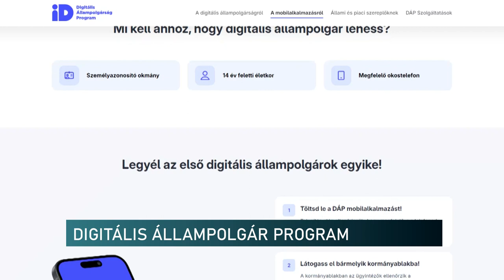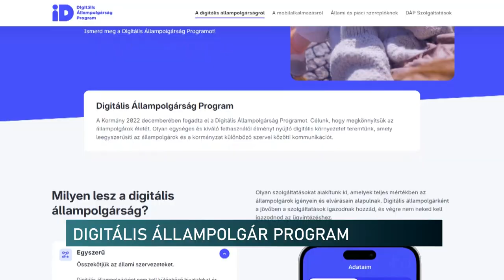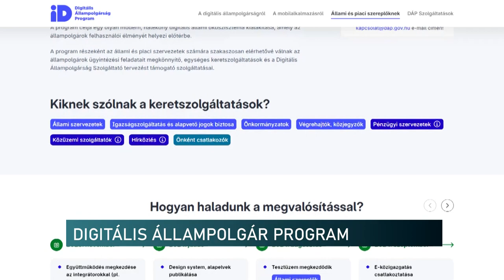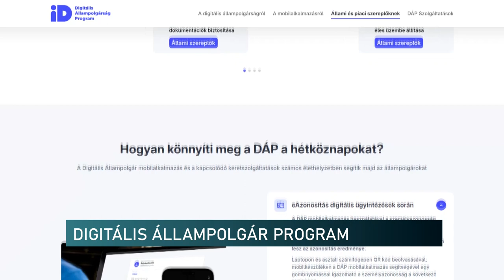Digitális állampolgár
Nem kell igazolvány, vagy egyéb személyi okmány szeptembertől egy rendőrségi igazoltatáskor, ha regisztrálunk a digitális állampolgár program keretében valamelyik kormányablakban. Egy telefonos alkalmazással egyszerűen és gyorsan igazolhatjuk magunkat a virtuális térben létrehozott profilunkkal. A lehetőségre már most előregisztrálhatunk és szeptembertől élvezhetjük a rendszer előnyeit - tudtuk meg a Baranya Vármegyei Kormányhivatalban.